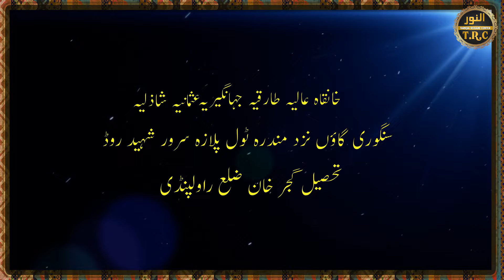10th Yearly Spiritual Ijtima | Amal Dua-e-Hizbul Bahar | Invitation clip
Hizbul Bahr Ki Ijazat kai lyi form fill karia.

10th Yearly Spiritual Ijtima
Amal Dua-e-Hizbul Bahar

7,8,9 Safar-ul-Muzaffar

, Lahore, Islamabad, RawalPindi Or Atraaf K Rehne Walon K Lye Good News

خانقاہ عالیہ طارقیہ جہانگیریہ عثمانیہ شاذلیہ  آصفیہ سنگوری گاؤں
مندرہ ٹول پلازہ سرور شہید روڈ تحصیل گجر خان ضلع راولپنڈی